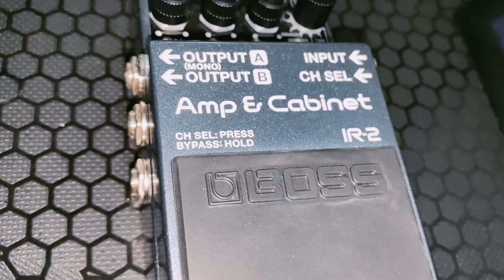First Dive: BOSS IR-2